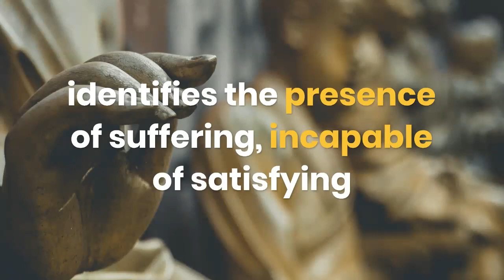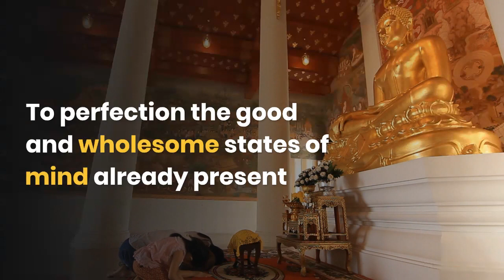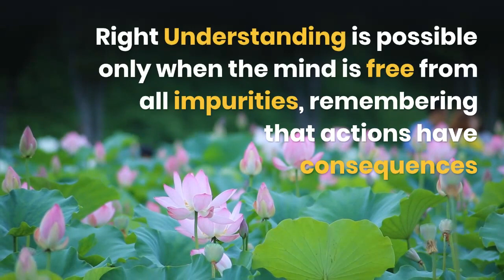Buddhism in 3 MINS / 4 NOBLE TRUTH / 8 NOBLE PATHS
Buddha's primary teachings in 3min